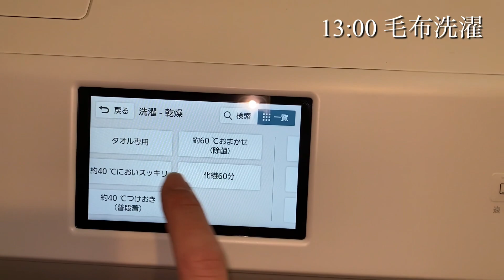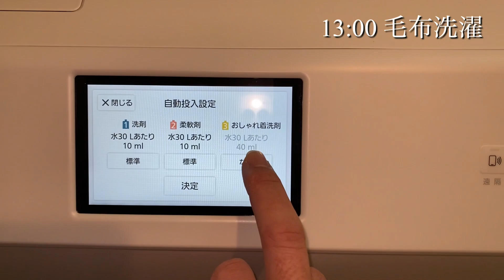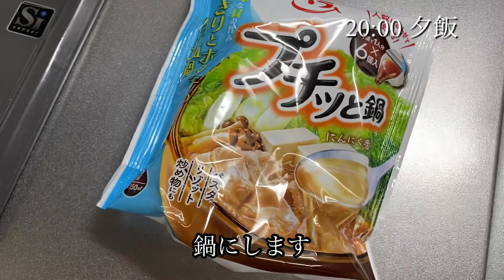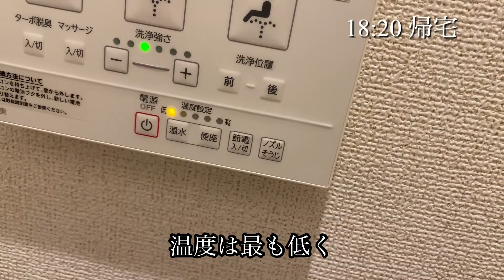アラフォー独身ぼっちの一人暮らしvlog【Vol.6】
【東京アラフォー独身ぼっち男の穏やかな暮らし】
気軽にコメントして仲良くしてもらえたら嬉しいです